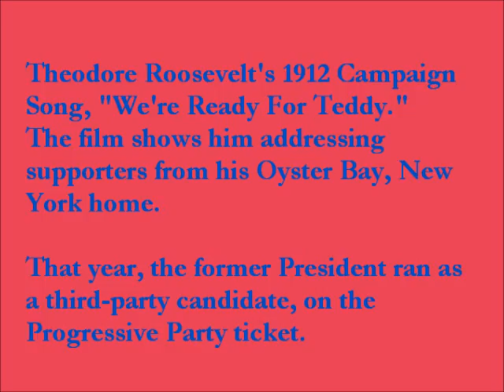Theodore Roosevelt's 1912 Campaign Song, "We're Ready For Teddy Again!"